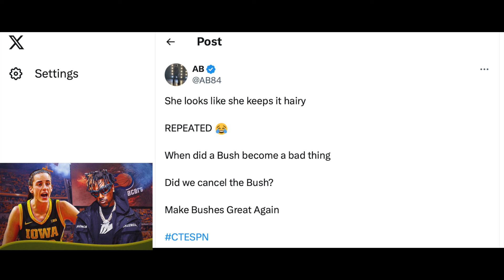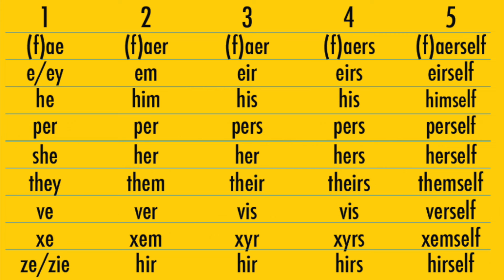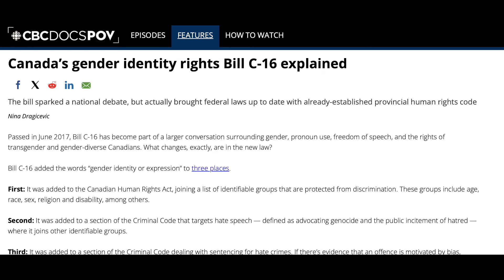🌈🏀WNBA CAITLIN CLARK PUBLIC HUMILIATION RITUAL